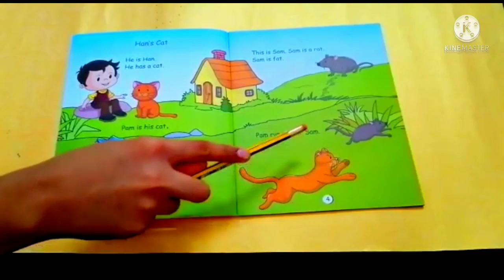Ukg English worksheets||CVC words worksheets|| 3 letter words worksheets|| nursery class teaching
easy diy worksheets